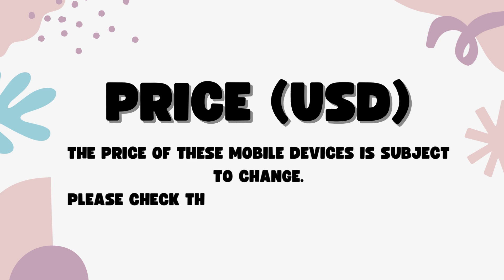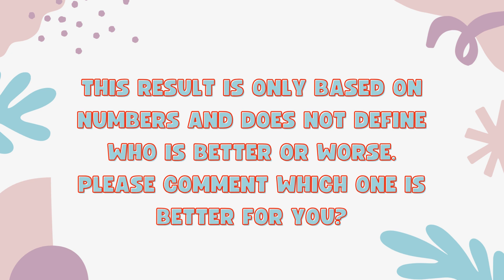Vivo V40 Pro Vs Realme GT 6 - Full Comparison 2024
In this video, we'll compare two Smartphones Vivo V40 Pro Vs Realme GT 6.